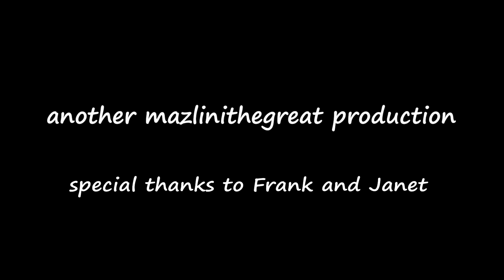"Mr. Tangerine Man", a Trump satire and parody of the Bob Dylan classic, "Mr. Tambourine Man".